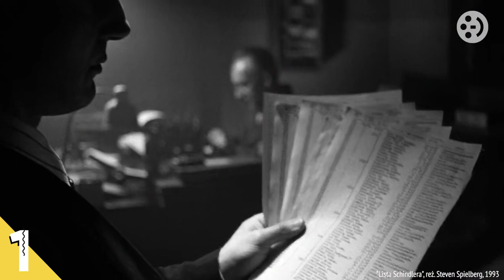TOP: Zagraniczne filmy nakręcone w Polsce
W ostatnich dniach szerokim echem odbiła się informacja, że twórcy serii "Mission: Impossible" chcą wysadzić na potrzeby filmu zabytkowy most kolejowy w Pilchowicach. Z tej okazji postanowiliśmy przypomnieć Wam pięć zagranicznych produkcji, które były kręcone w Polsce.

Zaprasza Łukasz Muszyński.